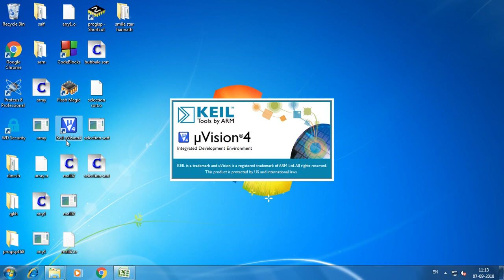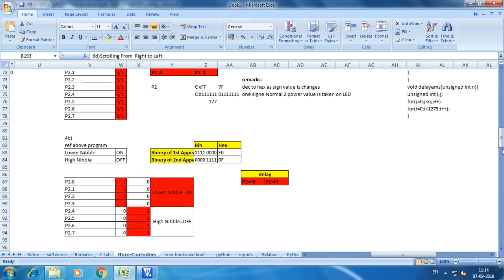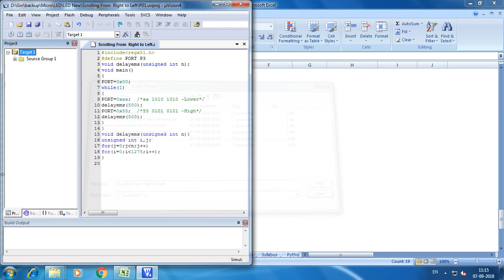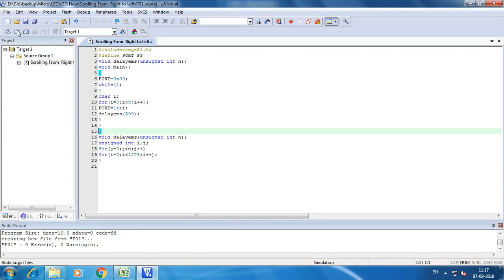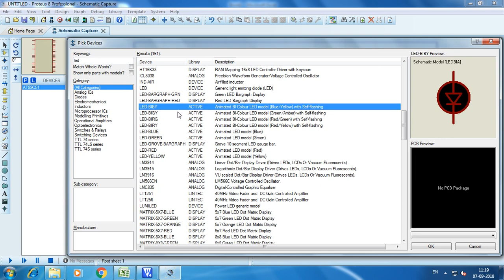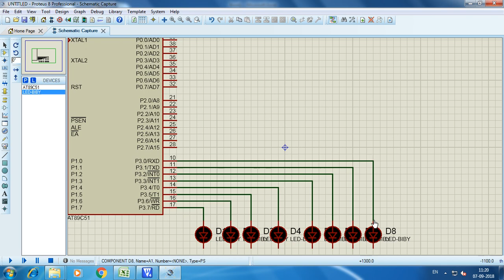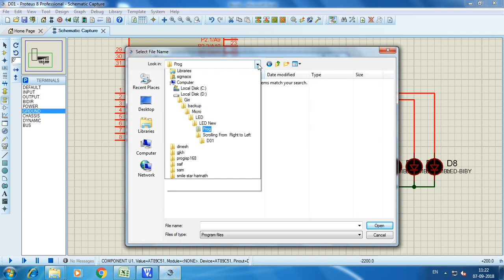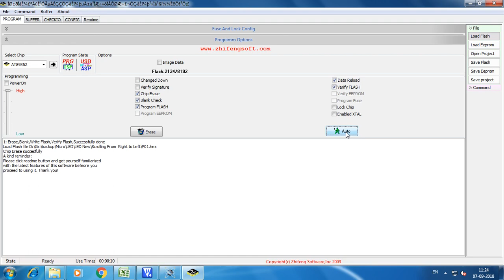Scrolling From Right to Left